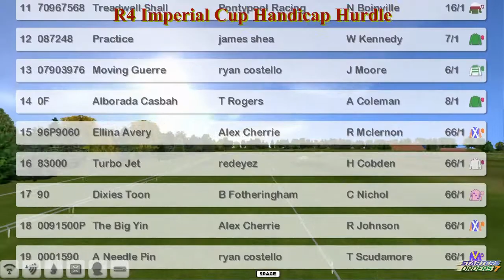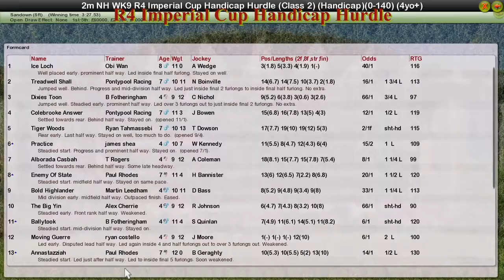NH WK9 R4 Imperial Cup Handicap Hurdle